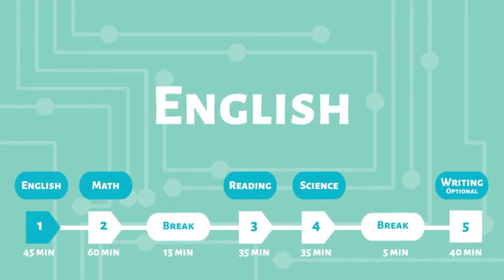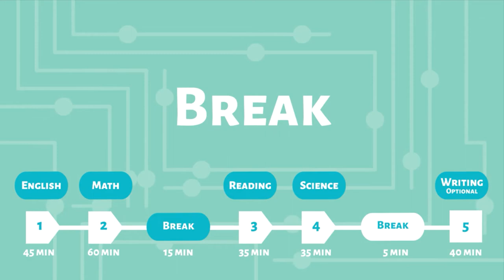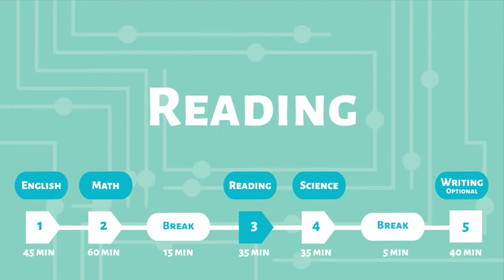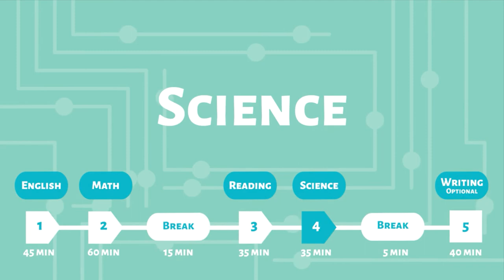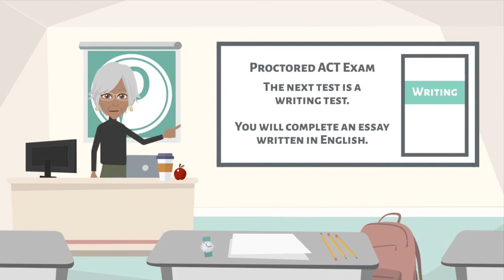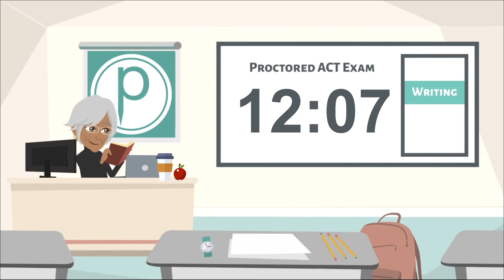ACT Full Exam Test Timer (Standard Time)